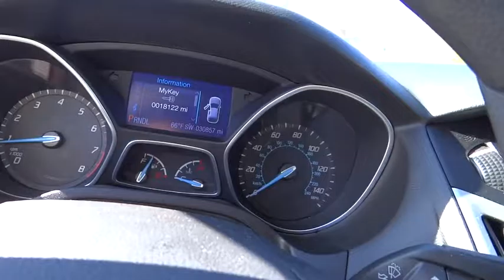2013 Ford Focus Centennial CO, Littleton CO, Fort Collins CO, Greeley CO, Cheyenne WY 5548DA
2013 Ford Focus

O'Meara Ford
400 W. 104th Ave.

This Sedan has less than 31k miles!!! Barrels of fun! Includes a CARFAX buyback guarantee*** There is no better time than now to buy this great Focus, ready to do-it-all for you!! Safety equipment includes: ABS, Traction control, Curtain airbags, Passenger Airbag, Stability control...Other features include: wireless phone connectivity, Power locks, Power windows, Air conditioning, Cruise control...